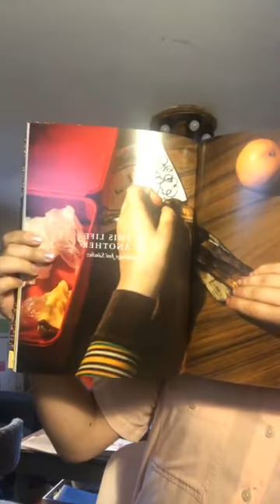Santiago José Sánchez reads from McSweeney's Issue 60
Santiago José Sánchez reads an excerpt from their short story “In This Life or Another” which is featured in Issue 60 of McSweeney’s Quarterly. Santiago José Sánchez is a Colombian American fiction writer at the Iowa Writers’ Workshop. Their stories have been published or are forthcoming in Subtropics, Joyland, and elsewhere. Recorded on July 21, 2020.